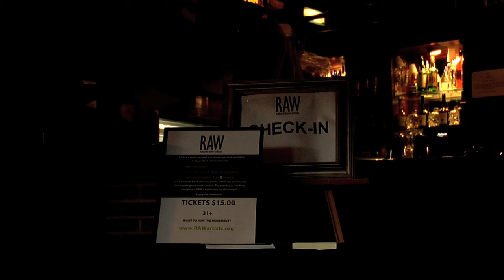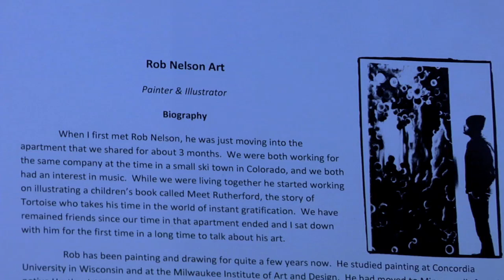Rob Nelson at Boulder MIXOLOGY RAWk 7:11:2012